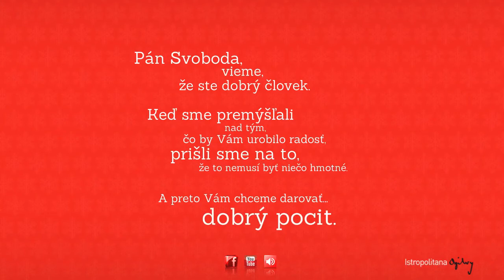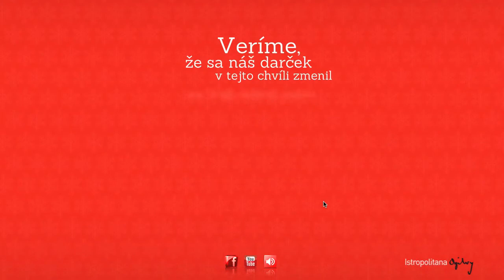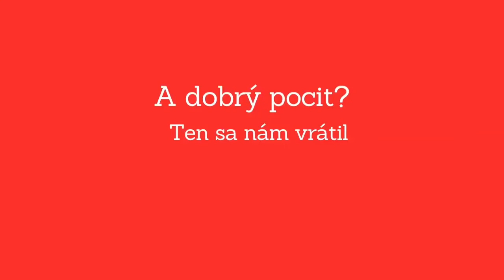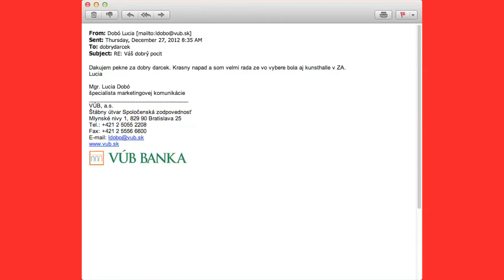Istropolitana Ogilvy - B2B darček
Na Vianoce 2012 sme klientom darovali niečo nezvyčajné - dobrý pocit.